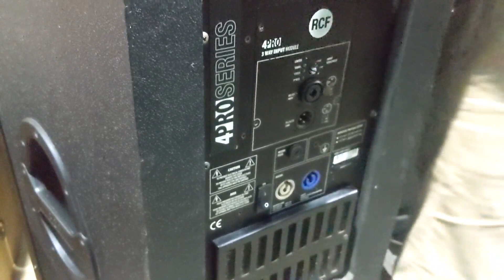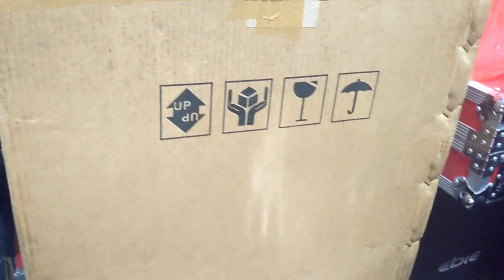dolan markase GRAND MUSIC mojokerto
grand music mojokerto